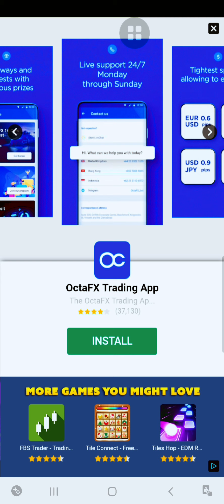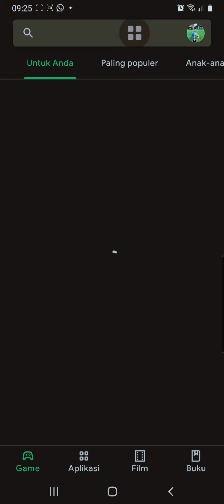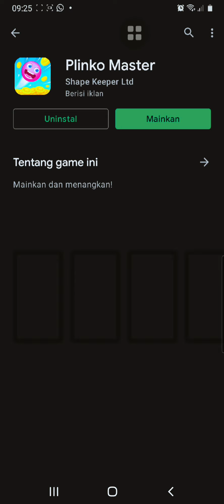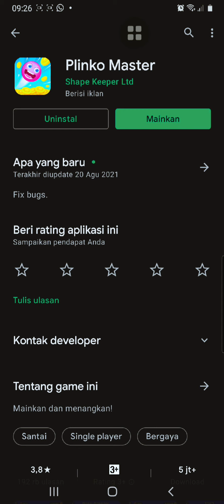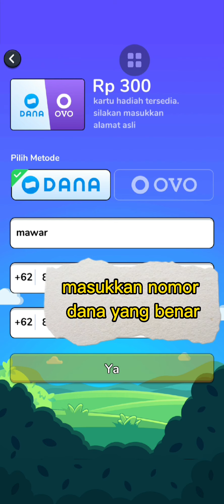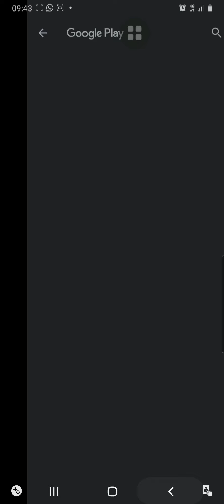Baru Rilis ! Game Penghasil Uang 2021 Terbukti Membayar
hasilkan uang dari game

Wow! Main Sosmed Di Bayar? APLIKASI PENGHASIL UANG TERBUKTI MEMBAYAR || aplikasi penghasil uang terbukti

MAIN KE SNACKVIDEO AKU YUK

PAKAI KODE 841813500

DAPATKAN SALDONYA!!!
Dapat uang cuma main sosmed doang??? COBAIN !!

Hallo semuanya terimakasih ya sudah berkunjung ke channel youtube aku yuk kunjungi instagram aku...

Kali ini aku ngereview aplikasi penghasil uang dan juga bisa penghasil pulsa gratis tanpa dipungut biaya
Cobain aja! Buktikan sekarang juga!

Aplikasi ini sangat berguna untuk kita
Gak ada salahnya untuk dicoba
Buruan
Jangan ketinggalan sama yang lain
Komen kode undangan kalian jika perlu
Biar nonton tambah enak
Kalian sediakan makan dan minuman untuk dimakan

TERIMAKASIH BANYAK BANYAK YAA..

Apk penghasil uang, apk penghasil uang banyak, giveaway, game baru penghasil uang, Game Penghasil Uang Tercepat Membayar

hastag : giveaway, giveaway pulsa, giveaway dana, giveaway ovo, aplikasi penghasil uang, aplikasi penghasil uang gampang.